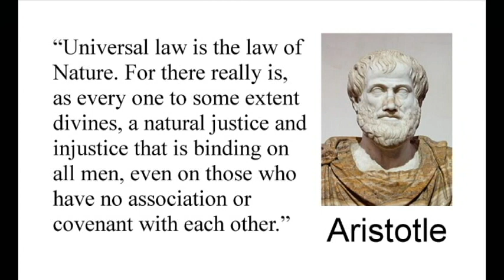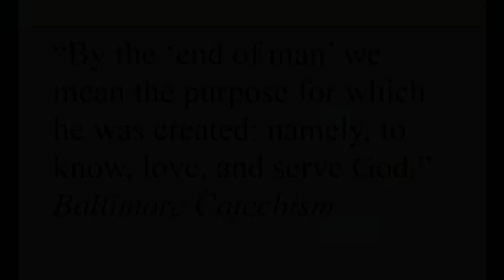3 - The Smoke of Satan – Natural Law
A series devoted to an analysis and better understanding of the Second Vatican Council. In this installment we continue our discussion of whether there is absolute truth and whether it can change. In this installment we discuss the concept of Natural Law.

To see a free PDF version of the book Ascent of Mount Carmel,